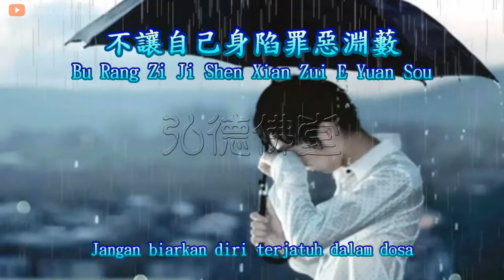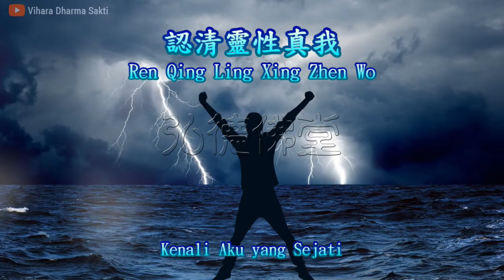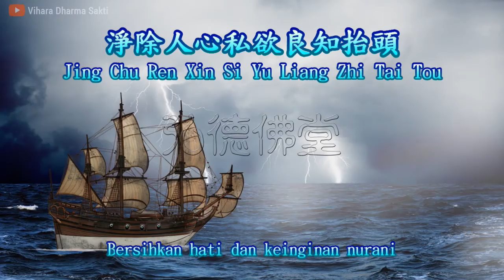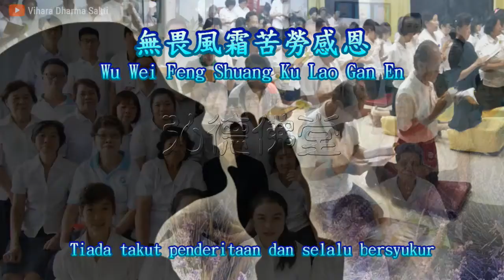Jiu Di Qiu Bei Yuan 救地球悲願 Instrumental 伴奏版